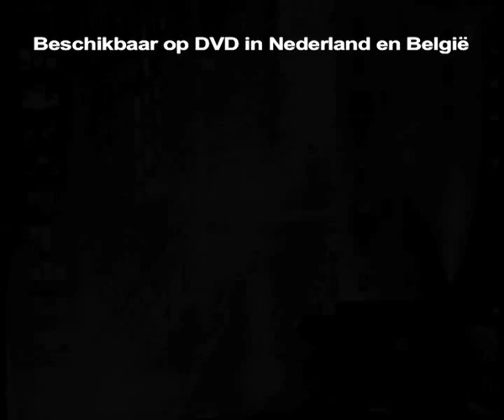Trailer JAZZ van Ken Burns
Trailer JAZZ - De geschiedenis van Jazz. Een film van Ken Burns. Beschikbaar als 4DVD box in Nederland en Belgie. Kijk op Beschrijving DVD uitgave
JAZZ (4DVD) - De geschiedenis van Jazz.
Een meeslepend overzicht van de Amerikaanse jazzgeschiedenis, met ruime aandacht voor alle stijlen in de jazz én voor de sociale en culturele verhoudingen in de 20e eeuw. Met o.a. Louis Armstrong, Sarah Vaughan, Duke Ellington, Wynton Marsalis en Count Basie. Genomineerd voor 5 Emmy Awards

De 12-delige documentaire Jazz over de geschiedenis van de jazz bevat héél veel uniek archiefmateriaal!
Het is een meeslepend en uitbundig overzicht van de Amerikaanse jazzgeschiedenis, waarbij niet alleen alle stijlen in de jazz en haar vertegenwoordigers centraal staan, maar ook aandacht is voor de sociale en culturele verhoudingen in de 20e eeuw.

De serie volgt deze bijzondere kunstvorm van de beginjaren rond 1890 tot ca. 2000. De productie nam 6 jaar in beslag, kostte 14 miljoen dollar en werd genomineerd voor 5 Emmy Awards.

Regisseur/documentairemaker Ken Burns maakt al meer dan dertig jaar films waaronder Emmy Award winnende documentaire series als The National Parks: America's Best Idea, The Civil War en The War.  De baanbrekende documentaireserie over de Amerikaanse jazz zond de NPS uit in 2003. Er kwamen zoveel reacties op dat men in 2007 besloot om deze bijzondere serie te herhalen op cultura.nl. Ken Burns wordt beschouwd als een van de grootste documentaire makers van zijn tijd.